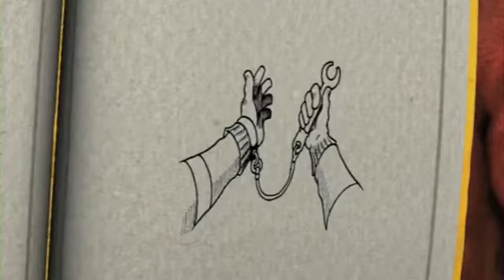Safety first : Falling / Flying object from top